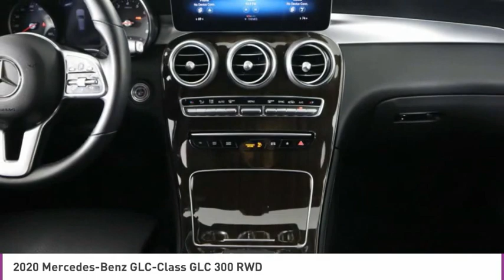2020 Mercedes-Benz GLC-Class C335321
2020 MERCEDES-BENZ GLC-CLASS West Palm Beach, FL
Stock# C335321

*One Owner | Leather | Heated front seats | Backup camera | Keyless start | Bluetooth*
Save Big; Original Price was $43,495. Stand out from the crowd with our One Owner 2020 Mercedes-Benz GLC 300 shown off in Black! Fueled by a TurboCharged 2.0 Liter 4 Cylinder that offers 255hp while connected to a 9 Speed Automatic transmission for incredible passing maneuvers. This Rear Wheel Drive SUV comes with Dynamic Select control and offers sharp handling and ultimate comfort thanks to Agility Control while scoring near 29mpg on the open road. Find yourself impressed with the muscular stance of our GLC that refuses to blend in with its gorgeous wheels, anodized roof rails, LED lighting, and a power liftgate.
Indulgent to all your senses, the GLC 300 cabin greets you with upscale appointments like MB-Tex heated power front seats, a leather-wrapped steering wheel, dual-zone automatic climate control, and impressive technologies including the Mercedes-Benz User Experience with Android Auto, Apple CarPlay, Bluetooth, and a FrontBass audio system, all activated just by saying Hey, Mercedes or using the color touchscreen that puts infotainment at your fingertips.
Drive confidently knowing you're protected by advanced Mercedes-Benz safety measures such as a backup camera, automatic emergency braking, a blind-spot monitor, a driver attention monitor, and more. Engineered with visionary design and fashionable function, our GLC 300 is a superb choice!